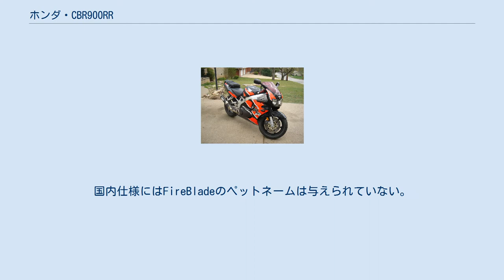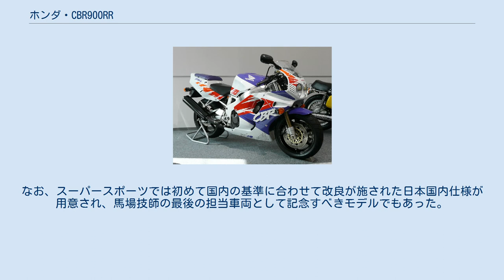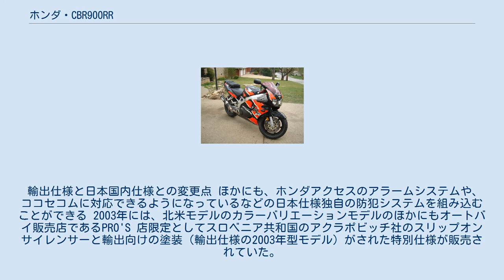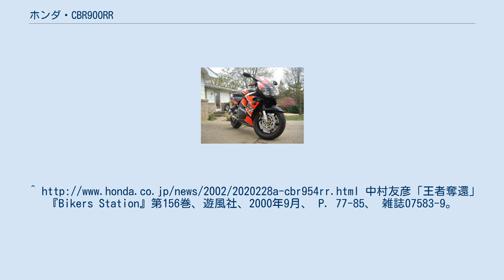ホンダ・CBR900RR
ホンダ・CBR 」 ホンダ・CBR900RR 1997 HONDA CBR900RR CBR900RR（シービーアールきゅうひゃくアールアール）は本田技研工業が主に輸出市場向けに製造していた4ストロークのオートバイである。
輸出用モデルはFireBlade（ファイヤーブレード）のペットネームが与えられている。
 モデル別に排気量は893 cc、919 cc、929 cc、954 ccとあり、929 cc、954 ccのモデルはCBR 900、CBR 900RR、CBR 929RR、CBR 954RRと呼ばれる場合があるが、本稿ではこれも併せて記述する。
 1980年代後半から1990年代初頭当時の排気量900 cc前後のクラスは、250 ccから400 ccのクラスで主流となっていたWGPのレーサーレプリカモデルや、750 ccクラスのスーパーバイク世界選手権に出場するために販売していたホモロゲーションモデルなどの軽量なモデルとは違い、スポーツツアラーモデルが主流であった。
（当時スポーツ性能の高いGPZ900Rや、FZR1000、GSX-R1100でさえ相当重量があった。） その中で、ホンダは1980年代後半より、VFR750に続くスポーツモデルとして、CBR750の後継車種でCBRシリーズの旗艦としてCBR250RR〜400RRシリーズと延長上のデザインをしたCBR750RRの開発していたが、販売面でのCBR750の苦戦、VFR750Rと同じ750 ccクラスにスポーツモデルを置くことによるバッティング、V型エンジン搭載車への開発への配慮などの複数の視点からCBR750RRは開発中止となった。
 しかしCBR750RRの設計主任を担当した馬場技師が開発の中止された当車種を排気量を900 ccぐらいまでアップさせ、軽量なスポーツモデルとして出したら輸出市場が狙えるのではないかとの考えを会社側に提案し、会社側もそれに了承し、開発が決定した。
 開発はCBR750RRの遺産を生かし、CBR750RRのエンジンのストロークアップや、レーサーレプリカ同様の軽量化、リアカウルの収納スペースの確保等が挙げられるが、特にハンドリングが900 ccからリッタークラスに代表されるような、もっさりしたハンドリングではなく250 ccから400 ccクラスのレプリカや750 ccのホモロゲーションモデルのように軽いハンドリングを目指したところであった。
 軽量で、ハンドリングとブレーキは2ストNSR250Rの900 cc版ともいえ、CBR900RRは日本国外の市場からは歓迎されまたたく間に世界中でベストセラーになり、新たな造語としてツアラーともレーサーレプリカとも違うという意味でスーパースポーツ（SS）と呼ばれるようになった。
 長らく輸出専用車で日本国内では逆輸入車扱いあったが、2001年に発売された6代目、CBR954RRからは国内市場投入が決定され、馬力規制や遮音部品の追加など日本国内の規制に合わせた改良も行われた。
国内仕様にはFireBladeのペットネームは与えられていない。
 2004年には後継車種であるCBR1000RRにバトンを渡し、生産終了となった。
なお、開発も馬場技師から原技師へバトンタッチされ、ペットネームもCBR900RRシリーズのFireBladeとは区別され、Firebladeとなっている。
 初代は893 ccであった。
エンジンは元が750 ccであったものを、70 mmのボアはそのままに、ストロークを58 mmまで拡大しこの排気量を得ている。
これはCBR1100XXと同値のストローク量であり、この排気量のスポーツモデルとしては異例ともいえるロングストローク傾向であった。
しかし、それにより中回転域の加速特性は良好であり、軽い車体とのマッチングもあいまって非常に高い運動性を得るに至った。
それは主にワインディングロードや高速道路の合流などで活きることとなり、国内外のメディア及びライダーから絶賛をもって迎えられた。
 特徴 形式名が一代目と同じことからわかるように、マイナーチェンジモデルである。
 このモデルでは独立二灯ライトを廃し、タイガーアイと呼ばれる異型2灯（片側はマルチリフレクタ）のライト形状に変更された。
 このモデルまでの純正装着のレギュレータは経年劣化等でオーバーヒートする可能性が指摘されており、冷却フィンを持った対策品と変更することが勧められる。
 変更点 このモデルより排気量が893 ccから9...